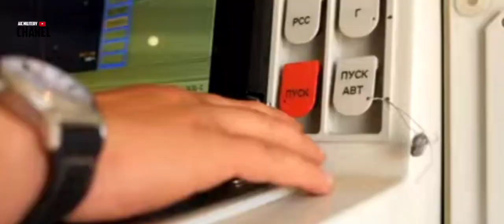ERDOGAN BERSIAP KE RUSIA BERTEMU VLADIMIR PUTIN AGENDA KERJASAMA ANTAR NEGARA